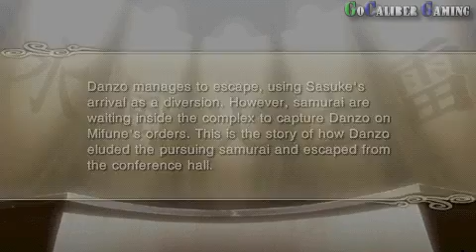Naruto Shippuden: Ultimate Ninja Impact - part 133 Walkthrough - Escape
Walkthrough

Final Chapter:
Escape